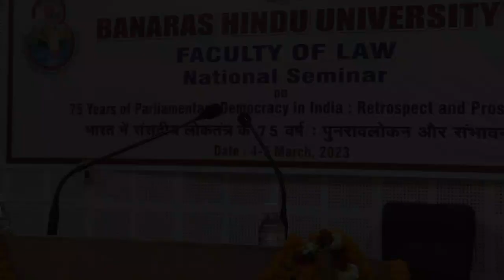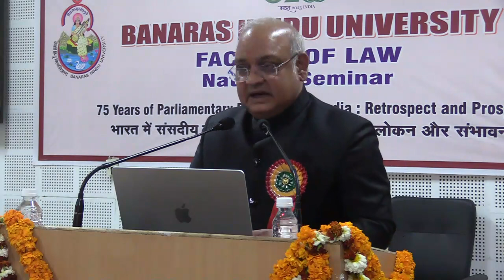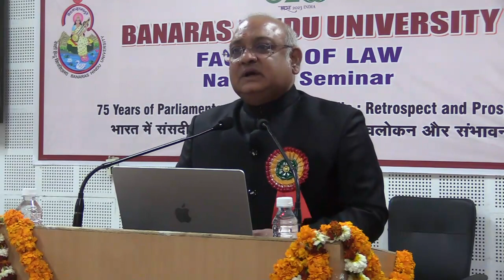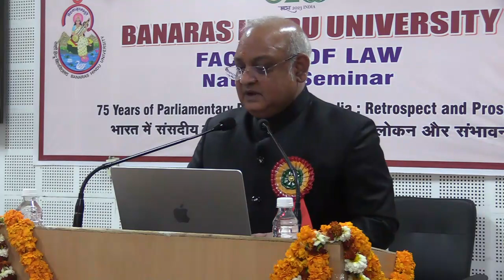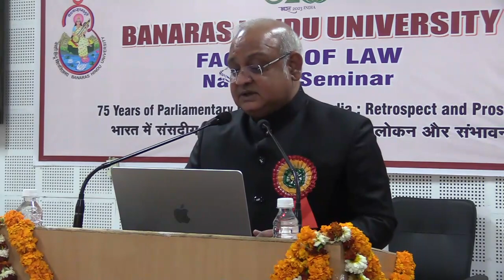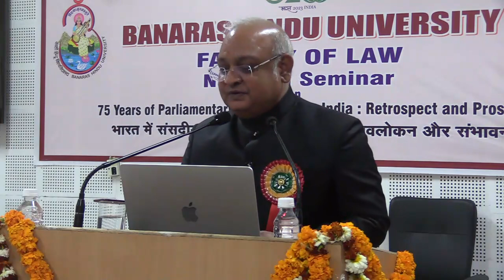Justice Mr. Dinesh Maheshwari : 75 years of Parliamentary Democracy in India. BHU Varanasi